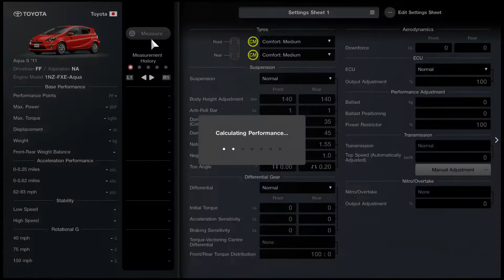FIRST RACE IN GT7!!! | Gran Turismo 7 - PS4 Gameplay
Hey guys! Here’s another gameplay in GT7! So if you like the video please press that Like Button and Subscribe to my channel and please share the video and don't forget to hit that Notification Bell to watch new incoming videos. Many thanks and enjoy watching the video!

Equipment:

• PS4 Wireless Controller